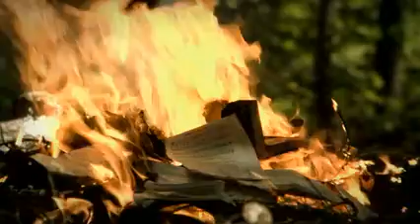Derniere messagere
Le nouveau vidéo clip de Mathieu D'Astous.